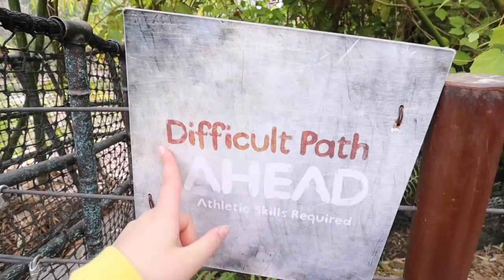OUR LITTLE BROTHER IS OUR BOSS FOR 24 HOURS!! | JKREW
Our little brother is our boss! It was Liam's birthday at the end of March and he turned 5 years old. Since he is the youngest he doesn't get much say; however, we told him he could be the boss of our whole family for 24 hours. Mom and dad were very tired at the end of the day.

Our little brother is our boss for 24 hours!
 ttps://youtu.be/ZoXGtcDZvGg

☆ SOCIAL MEDIA ☆

✭ Maddy @themaddykat
✭ Cilla @cillaroses
✭ Anthony @itskinganthony

Our TikTok's ↓
Maddy's @queenmaddyelizabeth
Cilla's @cillaroses
Anthony's  @lilanthonyboy